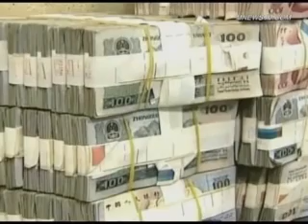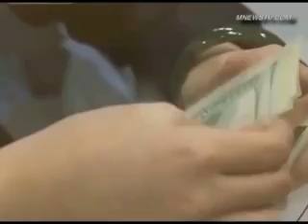王岐山成2号人物 习近平修宪延长主席任期实为王岐山复出量身订做